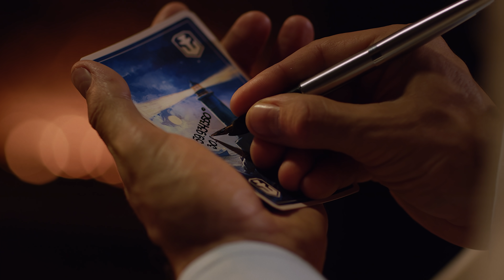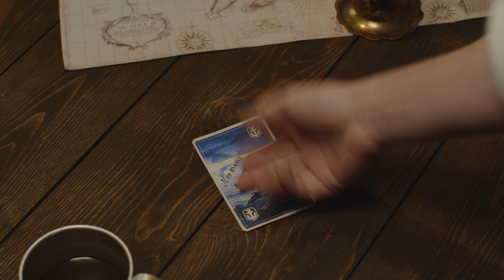Держи курс на Маяк! | World of Warships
Приглашаем вас отправиться на Маяк — место, где талантливые командиры находят желанные корабли.
До встречи на Маяке, командиры!

🔊 Подробности аукциона уже совсем скоро!